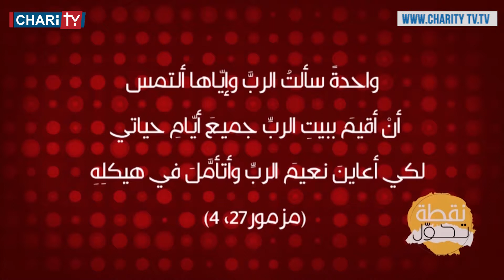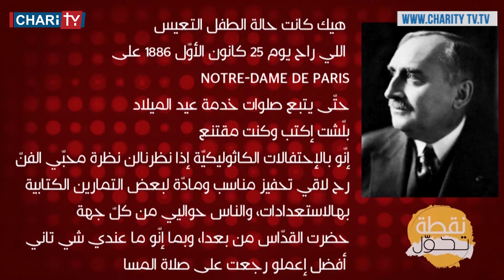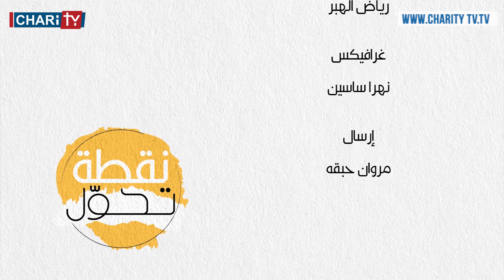No2tit ta7awol – episode 10 – نقطة تحوّل – جمال بيتك يا ربّ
No2tit ta7awol
Prepared and presented by: Sr. Noura Khoury Hanna
Directed by: Assaad Chedid

نقطة تحوّل
إعداد وتقديم: الأخت نورا خوري حنا
إخراج: أسعد شديد

Download our application on IOS and Android : Charityradiotv